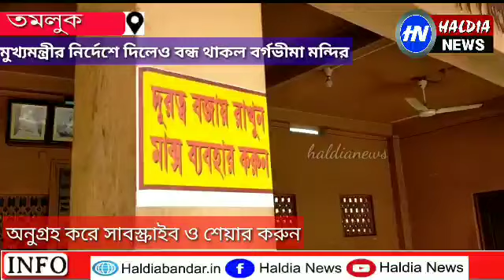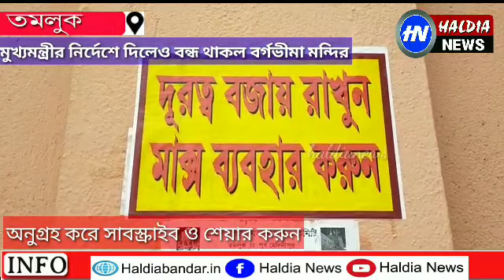মুখ্যমন্ত্রীর নির্দেশ পেয়েও বন্ধ থাকল তমলুকের বর্গভীমা মন্দির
দেশজুড়ে পঞ্চম দফার লকডাউন আগামী ৩০ জুন পর্যন্ত চলবে।তারই মধ্যে সামাজিক দূরত্ব বজায় রেখে ১লা জুন,সোমবার থেকে সমস্ত ধর্মীয় প্রতিষ্ঠান খোলার নির্দেশ দিয়েছেন মুখ্যমন্ত্রী।কিন্তু পূর্ব মেদিনীপুর জেলার তমলুক শহরে ৫১ পীঠের একপিঠ দেবী বর্গভীমা মন্দির বন্ধ রাখার নির্দেশ দিয়েছিলেন জেলা প্রশাসন।তাই জেলা প্রশাসনের তরফ থেকে মন্দির খোলার কোন নির্দেশিকা না পাওয়ার ফলে বর্গভীমা মন্দির বন্ধ রেখেছেন কর্তৃপক্ষ।